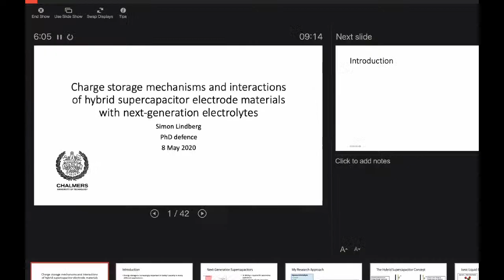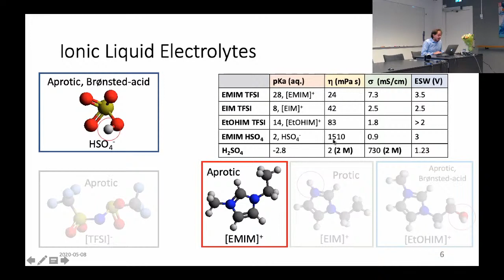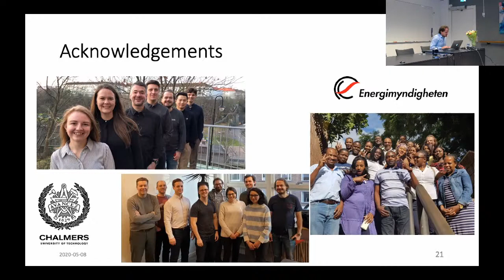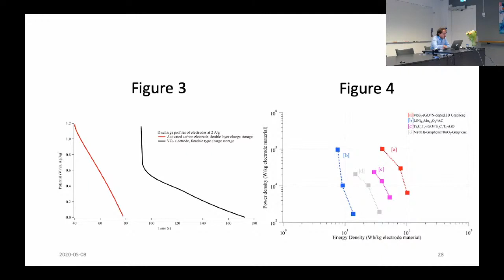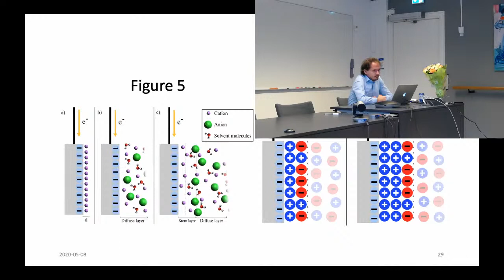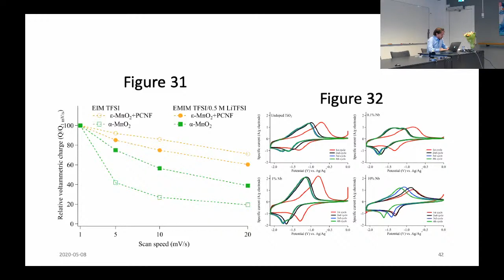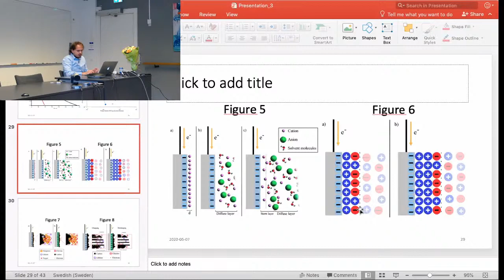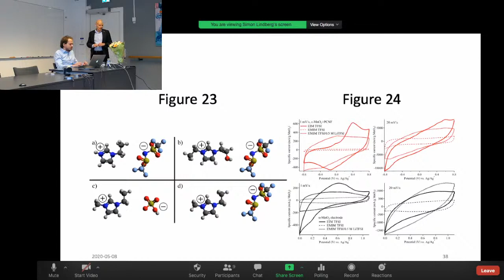Simon Lindberg's PhD defence, Department of Physics, Chalmers, 8 May 2020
Title of doctoral thesis: "Charge storage mechanisms and interactions of hybrid supercapacitor electrode materials with next-generation electrolytes"

Simon Lindberg's thesis is about a experimental study of the interaction between future electrode materials and electrolytes for increased energy density of next-generation supercapacitors.​

Mai​n Supervisor: Aleksandar Matic

Examiner: Patrik Johansson
Faculty Opponent: Stefan Freunberger